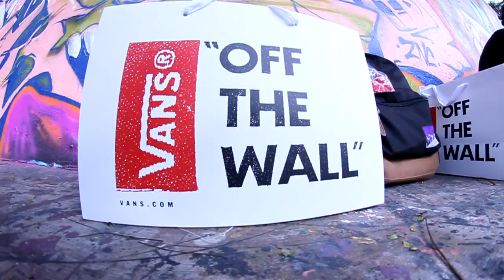TGIF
Thank God I Filmed
Songs : Talking words -Darker my love
            Chambray -We barbarian
Filmed and edited by : Bryan ong (@Bryan_onglahh)
Additional filming by: John marie(@ohmyjohns)
killing it by: John marie(@ohmyjohns) and Nazly rosli (@Nazuptonogood)
Filmed on location: Somerset skate park , East coast skate park